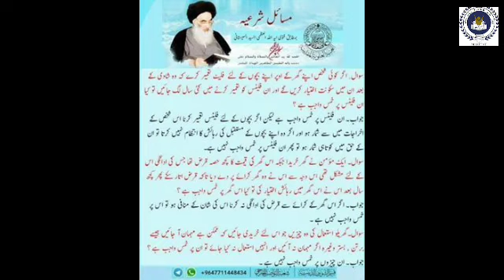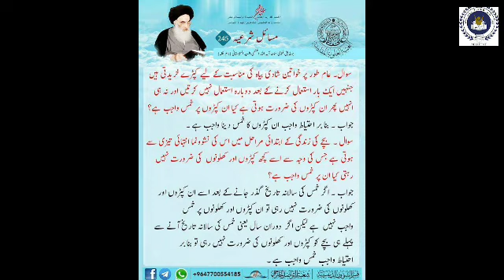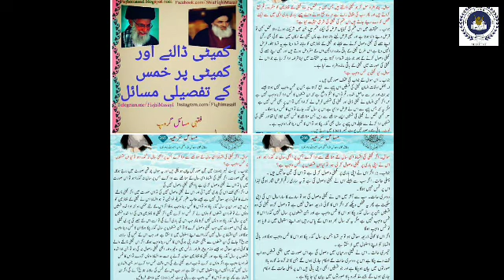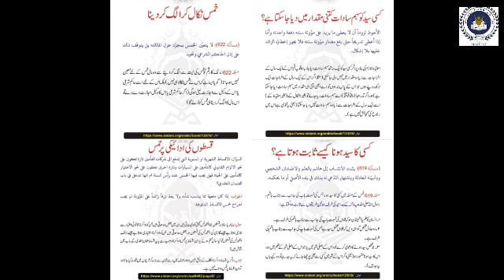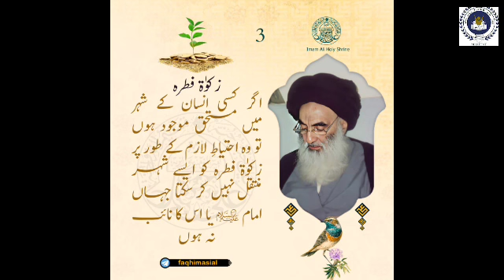Last Class.آخری درس۔Topic:Khums Aur Imam e Zamana (Ajtf) Ka fitra By Maulana Ali Abbas s.Zainabi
Imam ka fitra